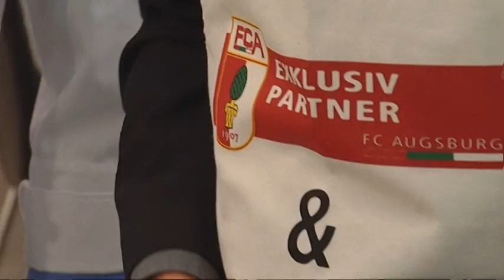Weinzierl und FCA-Profis beim Kochkurs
Fußball spielen können sie, aber wie sieht es mit Kochen aus? Trainer Markus Weinzierl und die FCA-Profis Daniel Baier, Jan-Ingwer Callsen-Bracker und Tobias Werner haben unter Aufsicht eines Profikochs einen Kochkurs absolviert.